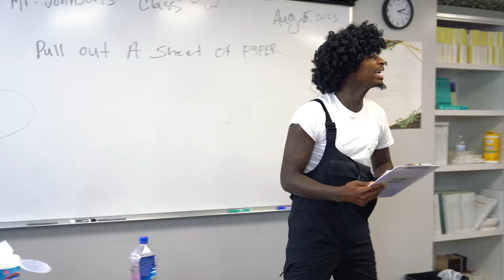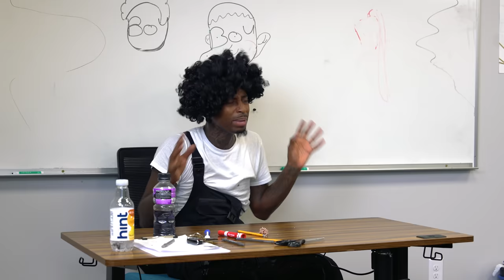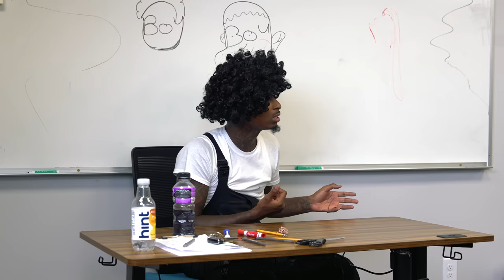"BACK TO SCHOOL" He Asked His Crush To Marry Him..😍💍 Ep.3 | FunnyMike